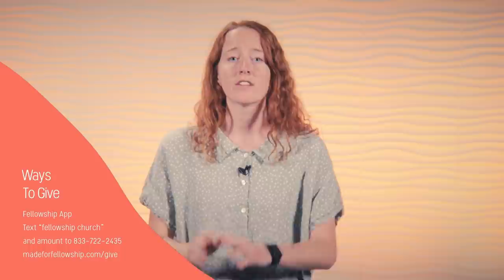Fellowship: The Holy Spirit Part 2: A Better Witness, Albert Tate